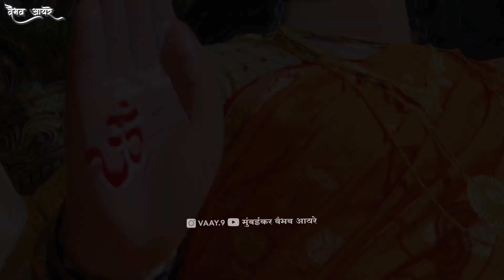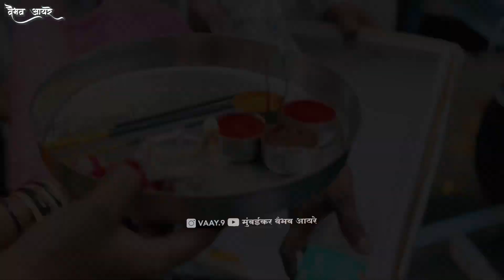Malvanichi Mauli 🌺 Aagman Sohala 2023 🌸 Suvarn Mohaotsav ❤️ Mumbai Navratri Devi 📸Vaibhav Aayre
🌸।। मालवणीची माऊली २०२३ ।। 🌸
🙏🏻 सुवर्ण मोहत्सव, वर्ष ५९ वे 🚩

navratri mumbai aagman,
navratri mumbai,
navratri mumbai garba,
devi aagman sohala,
devi aagman mumbai,
mumbai navratri,
mumbai aagman 2022,
navratri aagman,
navratri devi aagman,
mumbai aagman,
mumbai aagman 2023,
mumbai aagman sohala 2023,
mumbai aagman 2023 live,
mumbai ganpati aagman 2023 all,
mumbai ganpati aagman 2023 abp maza,
mumbai ganpati aagman 2023 ambani,
mumbai ganpati aagman 2023 all in one